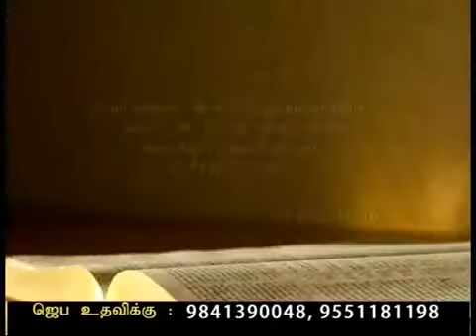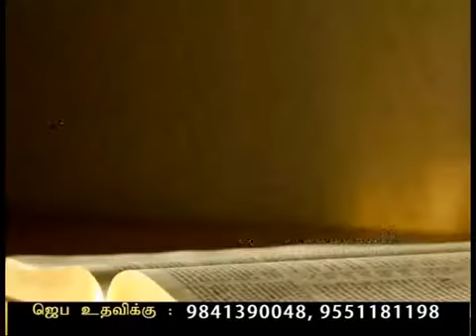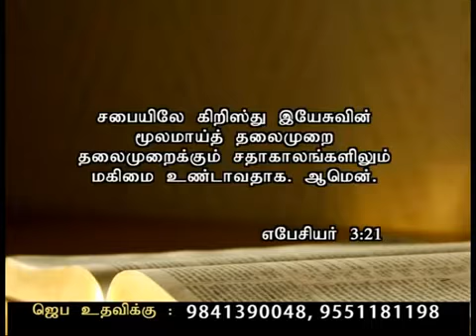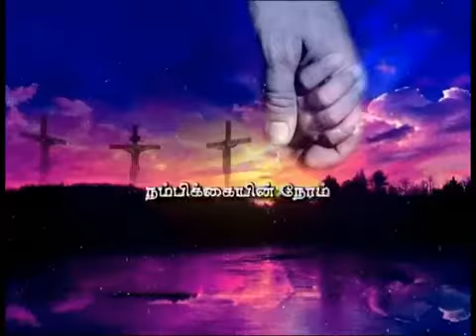hope AG 12 03 16